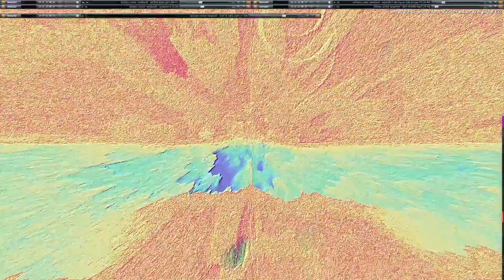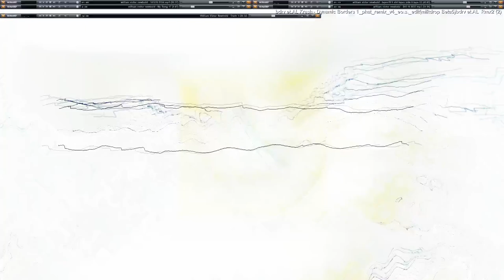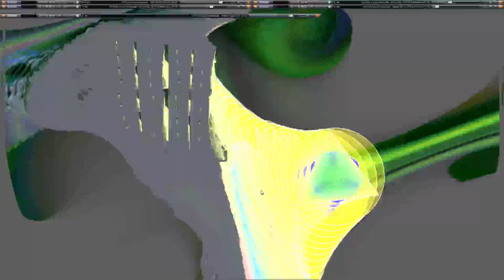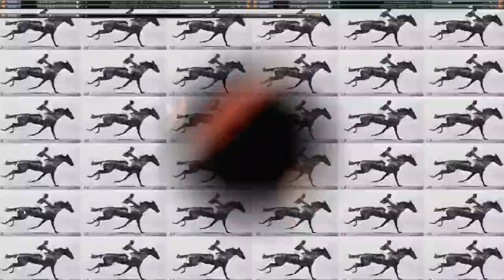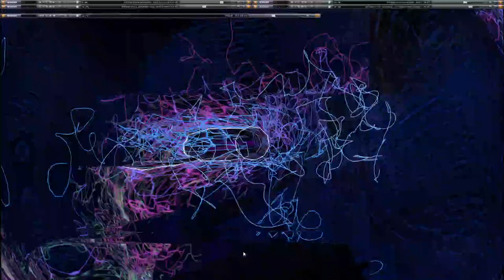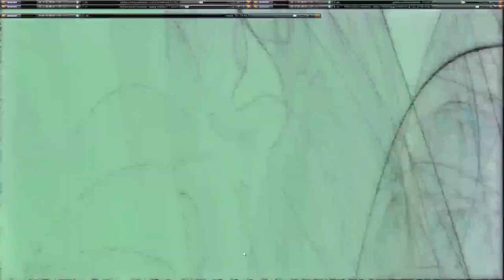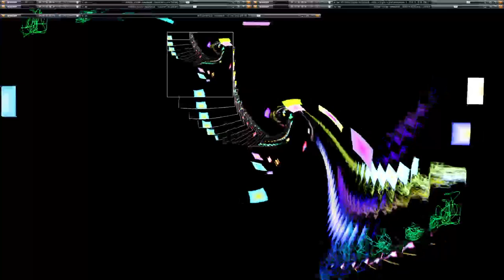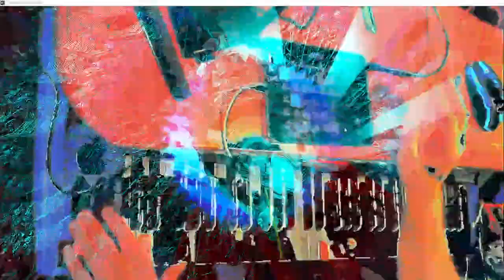[EPILEPSY WARNING] 2023 April 26 23 20 13 est bill newbold *Photosensitivity Warning*